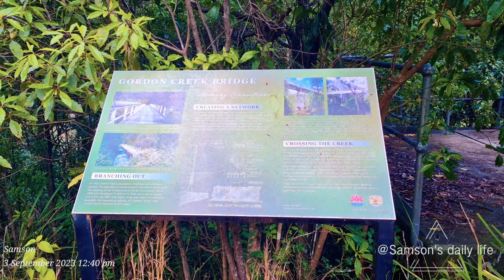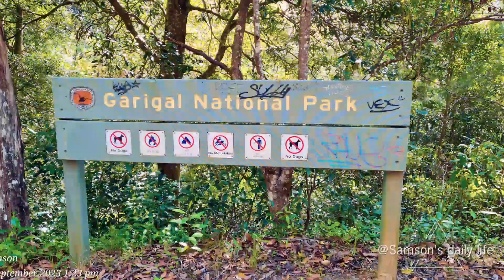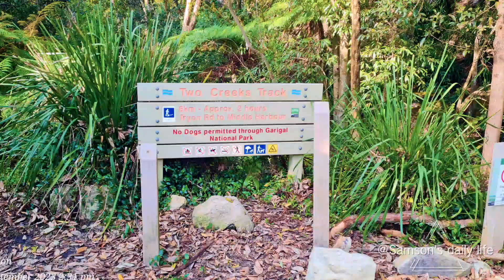Killara to Lindfield